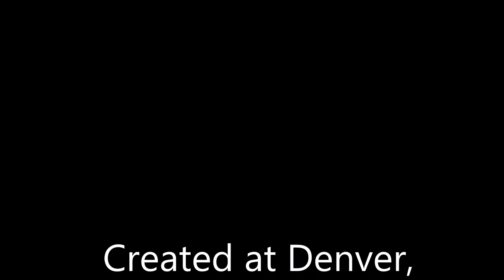Commands in Arapaho Part 1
Arapaho, Arapaho Language, Commands in Arapaho Part 1